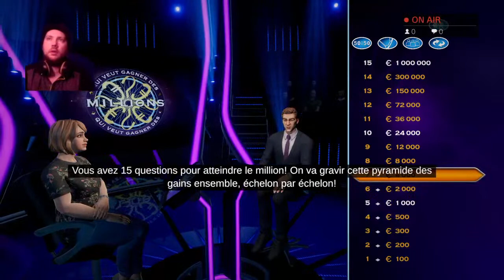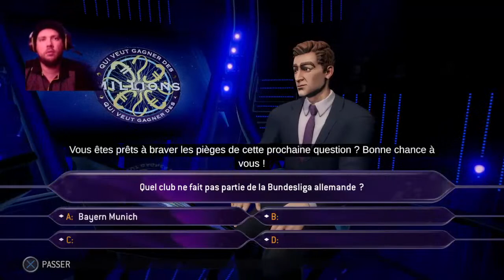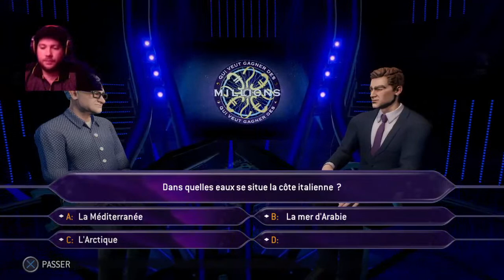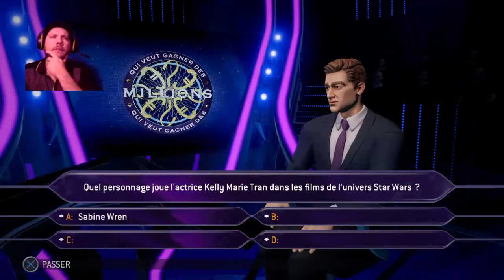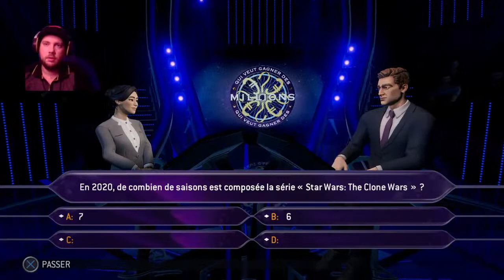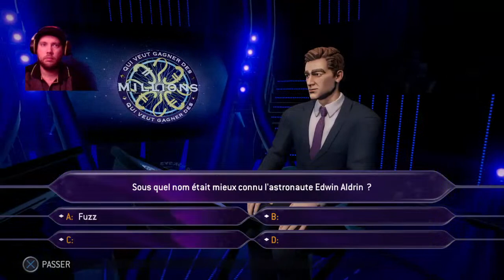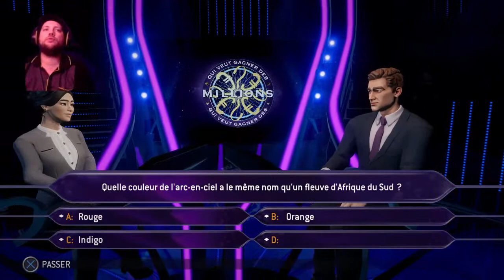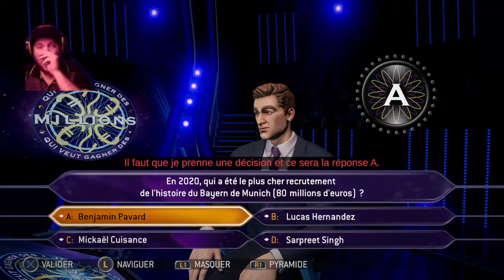Qui Veut gagner Des Millions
Bienvenue ici pour découvrir mes aventures fishing 🎣 mes recettes de cuisine 🥣 ainsi que du contenu gaming simulation pêche et divers.. tout ça agrémenté de quelques podcast en face cam.